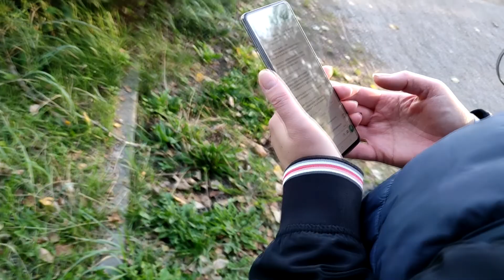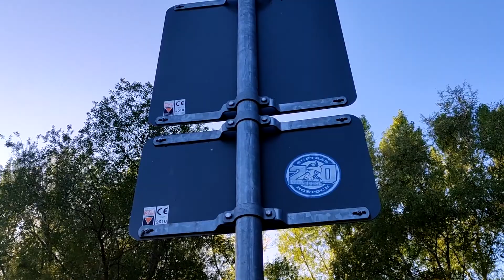Поиски тайника " Wasserspiele 1"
К сожалению тайник не нашли, за-то прекрасно провели время, и проехали небольшой вело тур по нашим лесам и болотам )